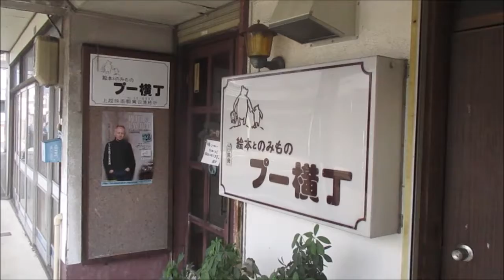まちなか南本町3丁目202108